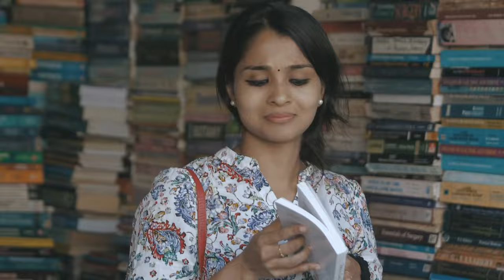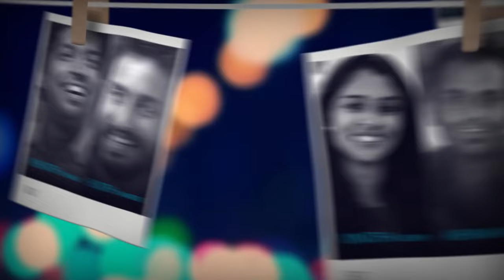Mounam Sollum Varthaigal | Tamil Music Album | Vinitha Koshy | Rahul Riji Nair, Sidhartha Pradeep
Watch "Mounam Sollum Varthaigal", a melodious romantic Tamil Music Video with Screenplay & Direction done by Rahul Riji Nair, Music composed by Sidhartha Pradeep and Lyrics written by Jayakumar N. The video stars Vinitha Koshy and Abhimanyu Ramanandan. Produced by First Print Studios, Muzik247 is the official music label.

Song: Pessamal
Singers: Amrita Jayakumar, Nithin Raj
Lyrics: Jayakumar N

Screenplay & Direction: Rahul Riji Nair
Cast: Vinitha Koshy, Abhimanyu Ramanandan, Renjith Shekar Nair, Sujith Warrier
Cinematography: Luke Jose
Editor: Appu Bhattathiri
Chief Associate: Baiju V Nath
Executive Producer: Zam Abdul Vahid

Keyboard Programming: Sidhartha Pradeep
Accoustic Guitar: Prayag Peethambaran
Violin: Aswin Kumar
Sound Engineer: Anoop Kammaran
Mix & Mastering: Anoop Kammaran, Suteja Challa

Set 'Mounam Sollum Varthaigal' as your Caller Ring Back Tone:

Pessamal
Idea (Dialer Tone): Dial 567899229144
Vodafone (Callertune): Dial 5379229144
BSNL (BSNL Tune): SMS BT 9229144 to 56700
Airtel (Hello Tune): Dial 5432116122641

Paakkaamal Ennai
Idea (Dialer Tone): Dial 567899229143
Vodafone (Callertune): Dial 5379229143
BSNL (BSNL Tune): SMS BT 9229143 to 56700
Airtel (Hello Tune): Dial 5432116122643

Pesatha Unthen Kannil
Idea (Dialer Tone): Dial 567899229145
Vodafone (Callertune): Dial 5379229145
BSNL (BSNL Tune): SMS BT 9229145 to 56700
Airtel (Hello Tune): Dial 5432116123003

* ANTI-PIRACY WARNING *
Category
Music
License